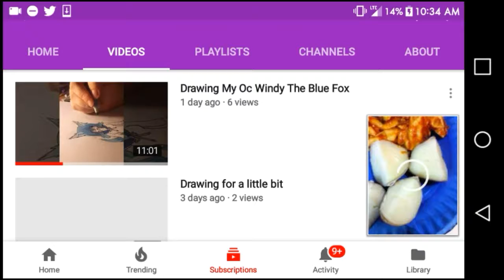Drawing Art Raffle Winner ~ CBNrcreeps | Sketchy Games~ Art Raffle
Cbn has won congrats^^ next time pls don't spam ask me to draw but if you want a higher chance go check me out twitter or insta and say "draw me" with the hastag pixelmgsketchygamesraffle the hastag was a joke btw -.

Have fun reading all of the info

Social Media

Credits

Channel Theme Music: "Dream World!" By HeatleyBros

Thnx for reading ^^ 🍪
Bio
(TLDR)
I am a random guy on the internet with a goal to entertain whoever sees.
(BIO)
Ooooh What is up PixelMineGamer here
With a YouTube channel that's fun to run.
Everything i upload may have been done.
On this channel I was at first lost at uploading for no reason.
Now I know that I should have fun and entertain the people who even take a minute out of their day to watch me.
I hope to get as much content out as i can.
With that said I will cya when i do
Choa~ *U*